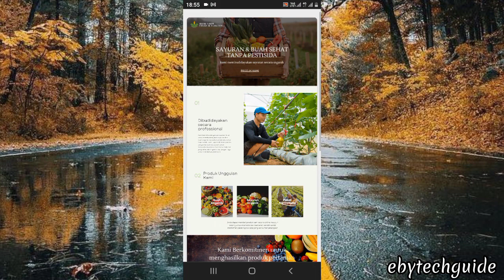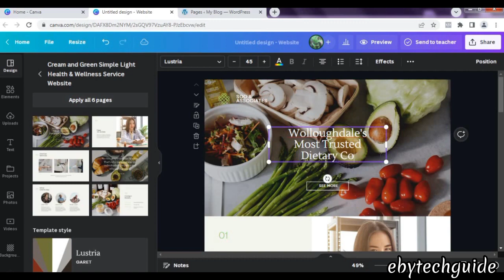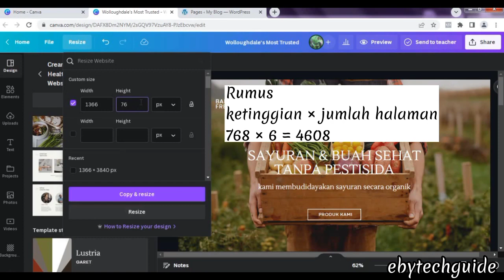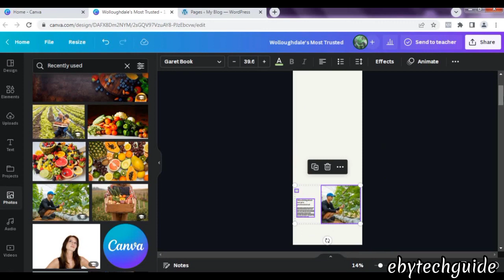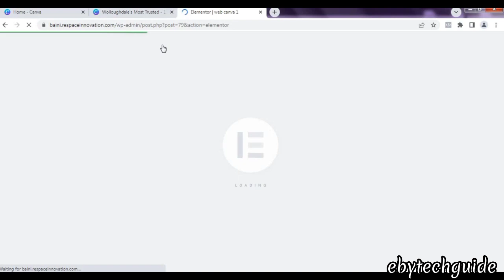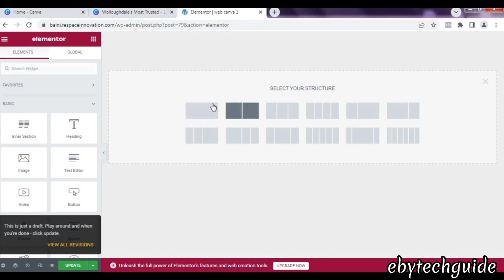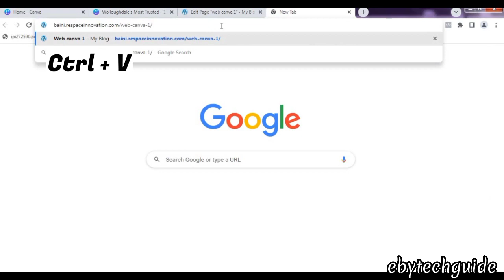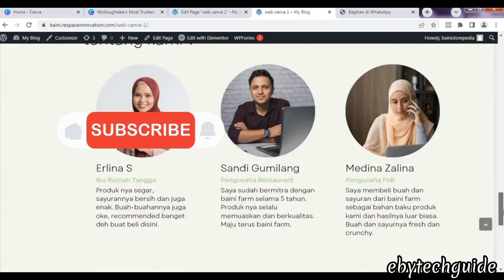Tutorial membuat website dengan Canva + Wordpress - No Coding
Dalam video ini saya akan share cara mudah membuat website dengan aplikasi Canva + wordpress. Ikuti tutorial nya sampai selesai ya agar paham.